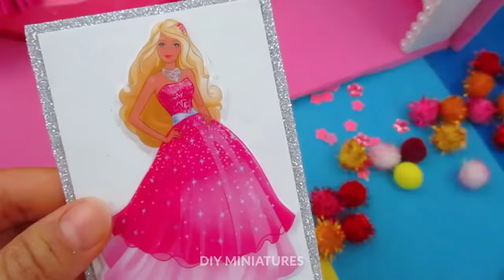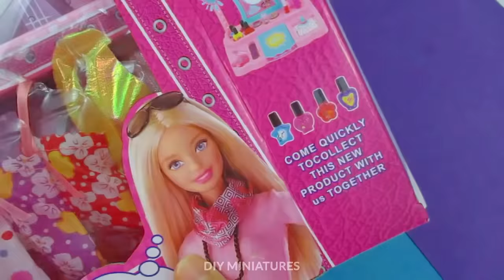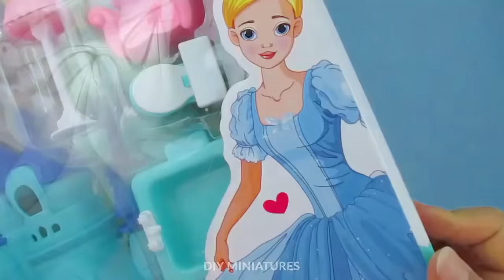4 DIY Miniature Disney Princess Dollhouse ~ Pink Barbie Hacks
4 DIY Miniature Disney Princess Dollhouse ~ Pink Barbie Hacks

Materials:
- Foam Sheets
- colored papers
- Cardboard [ Recycled ]
- Hot Glue gun
- Fabrics
- sequence For more glowing
- Stickers